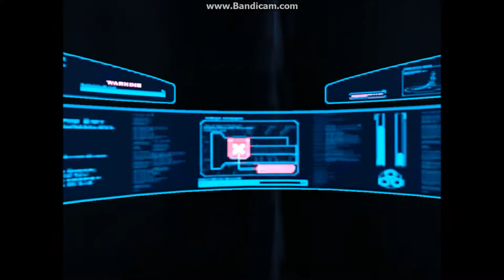sanctum 2 lets play with philip EP. 1 new beginings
Another game on the list for me to play.